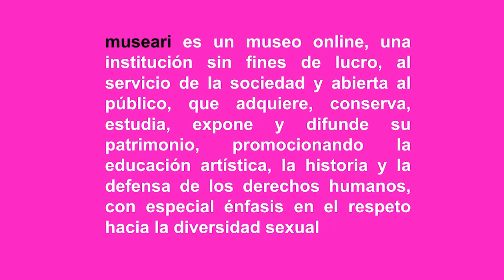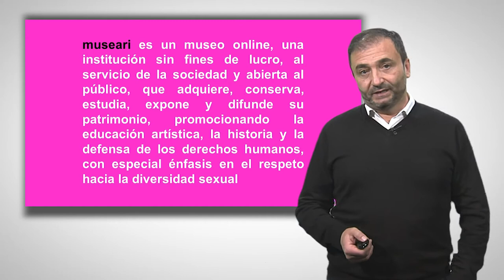Gaymers & Videojuegos LGTB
Docente: Ricard Huerta (Universitat de València)
El videojuego se ha convertido en la industria cultural del entretenimiento más importante de la historia. Mucha gente joven quisiera dedicarse a crear videojuegos, puesto que les atraen las estéticas y la vertiente digital que conlleva este mundo digital. Entre los usuarios de videojuegos, destacamos la presencia de gaymers, jugadores y jugadoras que han creado todo un mundo paralelo a la industria convencional, en el que destaca la figura del gaymer, la persona usuaria que, más allá de los estereotipos, encuentra todo un mundo de posibilidades en el videojuego con temáticas y personajes LGTB.